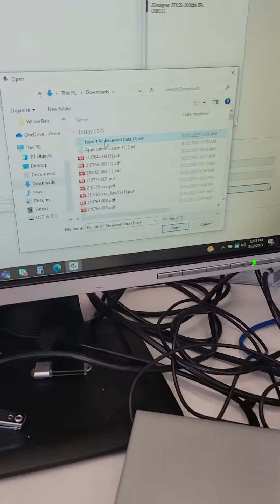Changing labels is middle of print job part 1